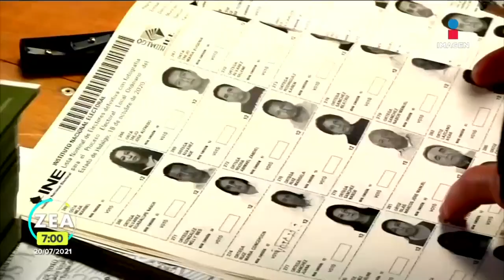INE investiga supuesta venta de información del Padrón Electoral | Noticias con Francisco Zea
El INE investiga la posible venta de información del Padrón Electoral 2021 en el mercado negro que incluiría los datos de 91 millones de mexicanos.